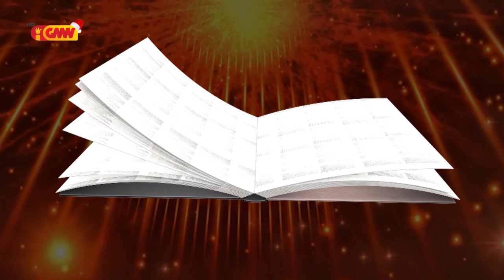HABURAS VIDA ESPIRITUAL Edisaun 237